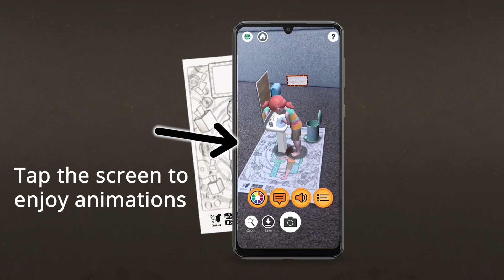QuiverVision - Wash hands with soap & water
In collaboration with the University of Melbourne, we have developed these seven augmented reality coloring sheets aimed to encourage everyone, particularly kids, to stay healthy & eliminate infectious diseases by following these seven steps to stop germs.